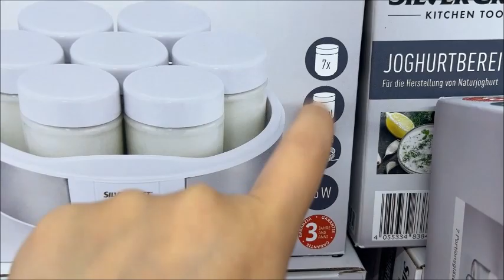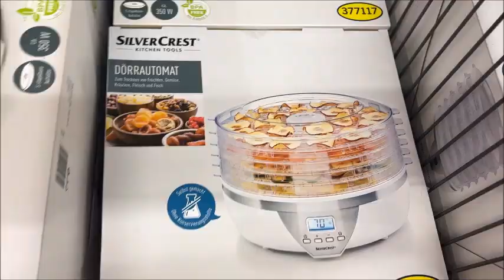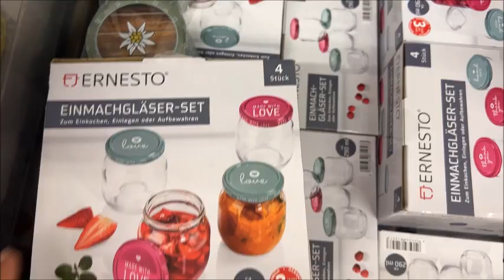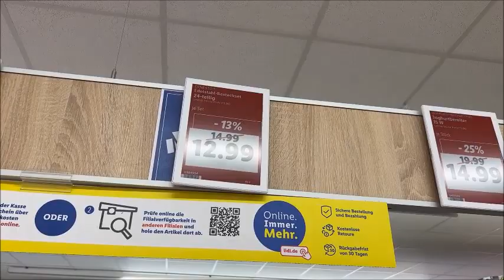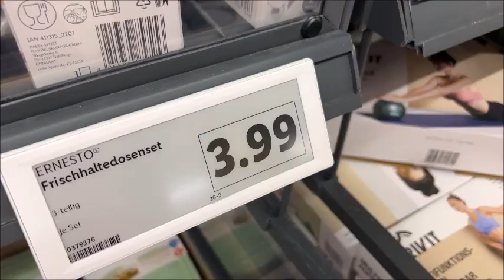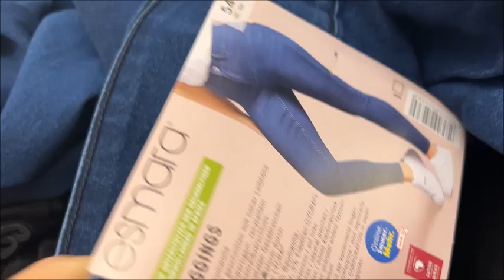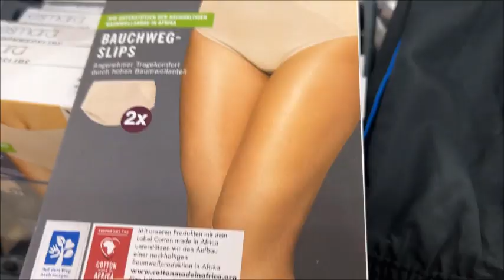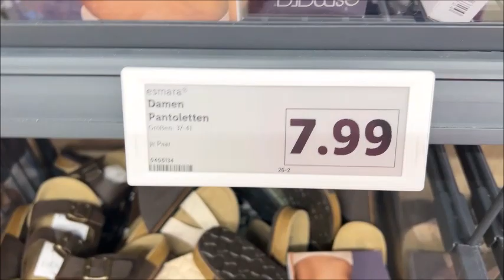Lidl 29 6 2023هميزات رائعة 😍😍عند ليدل أواني و ألات كهربائية 🤩🤩عصرية